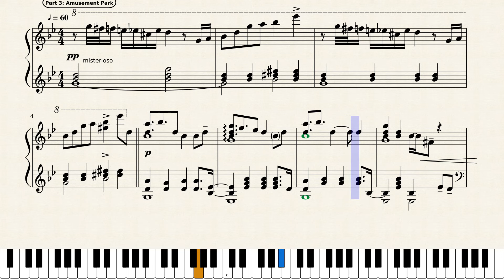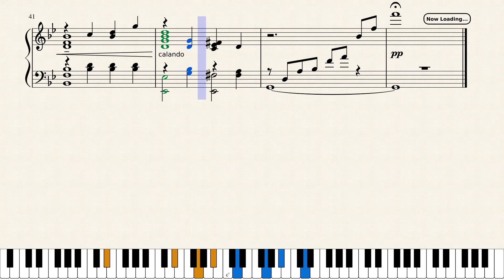Amusement Park - NieR: Automata OST [Animenz Piano 2018]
The third movement of Animenz' NieR: Automata piano medley.

A very special type of sheet music from Animenz' NieR: Automata piano medley.

After an entire week of transcribing three movements of Animenz' NieR: Automata OST medley, I can finally say that I am satisfied for my first few transcriptions that I've ever done for someone. I could even consider this as a mini-project even if it is my first time transcribing.

Anyways, that will do it for my mini-project of Animenz' NieR: Automata medley (finishing three movements out of the five in the span of a week)

Notice me Animenz-senpai OvO

From the Series: NieR: Automata
Song: Amusement Park
Original Composer: Keiichi Okabe
Original Artist: Emi Evans
Piano Solo Arranged by: Animenz
Transcribed by: MacQui